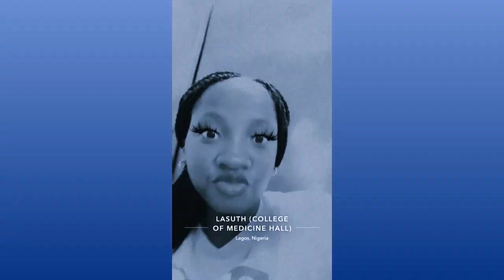LAGOS VLOG [OCTOBER 2023]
SUBSCRIBEEEEEEEEEEEEEEEEEEEEEEEEEEEEEEEEEEEEEEE